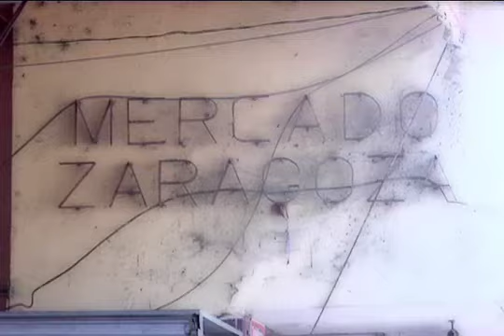MAURO LOYO .m4v